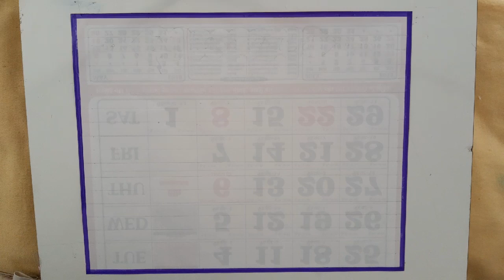Mahashivratri Essay || Easy 10lines On Mahashivratri || Beautiful Handwriting || Cursive Writing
Mahashivratri Essay English
10 Easy Lines On Mahashivratri
Keshavlal Vora